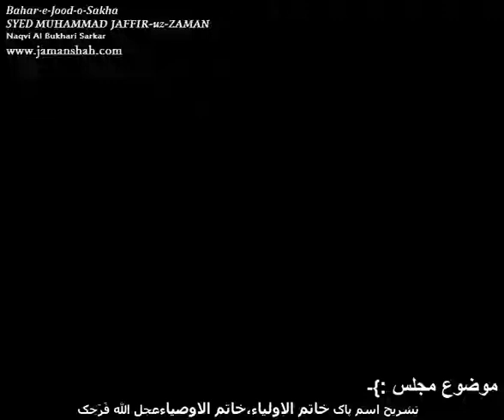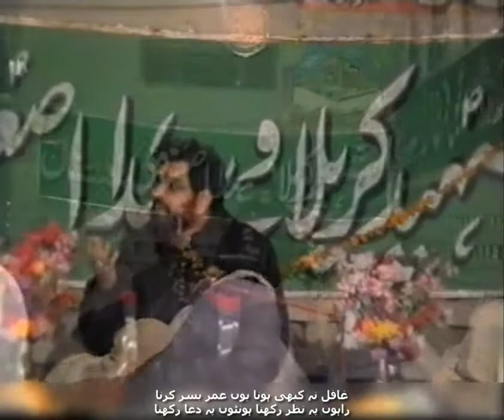Majlis(130/222)-(Ism Pak (Walee ul Aolia & Walee ul Aosia ajfs) (NZM- Aqa ke mohabat k jazboon main)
Sarkar Al Syed Muhammad Jaffar uz Zaman Naqvi Al Bukhari Dam Zillah Taala of Jamanshah
Majlis(130/222)-(Ism Pak (Walee ul Aolia & Walee ul Aosia ajfs) (NZM- Aqa ke mohabat k jazboon main gela rakhna)